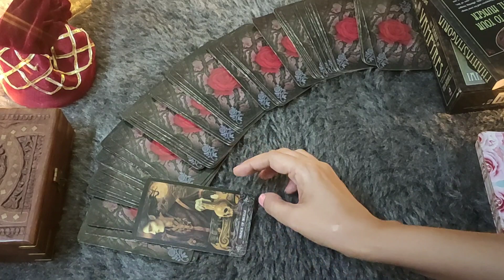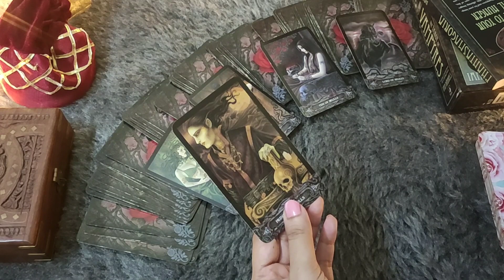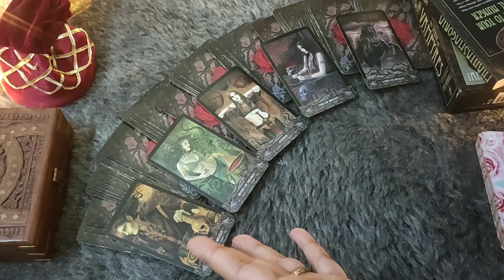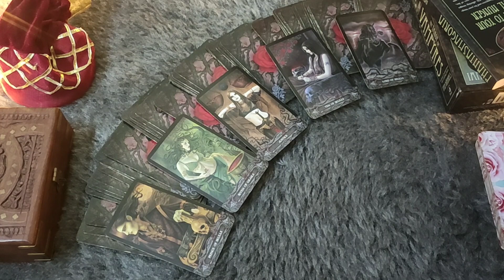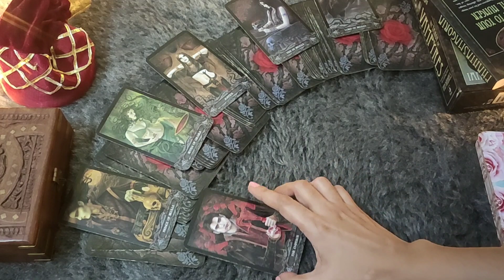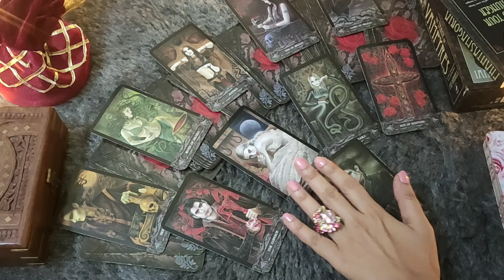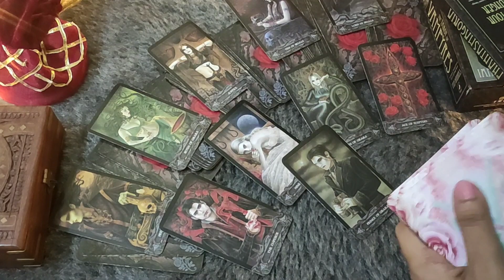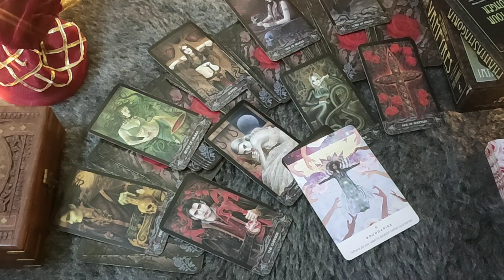*♌LEO/SIMHA RASHI- 14-20 JULY LOVE READING*